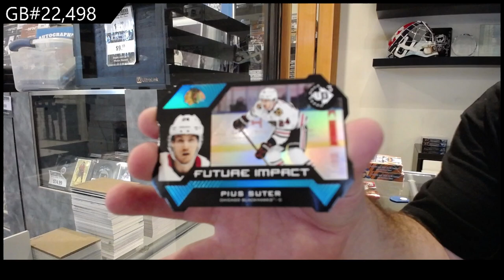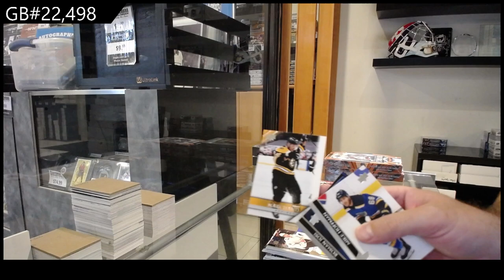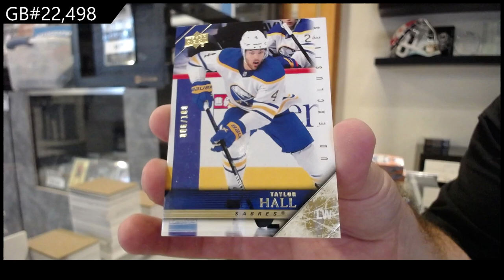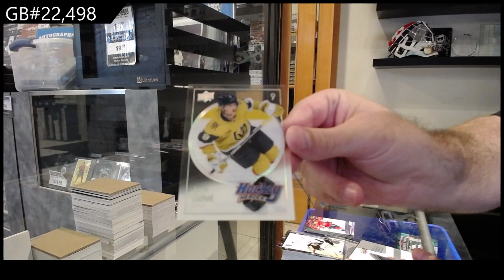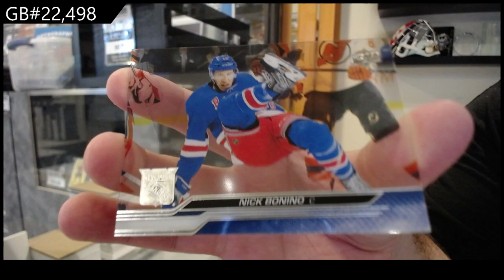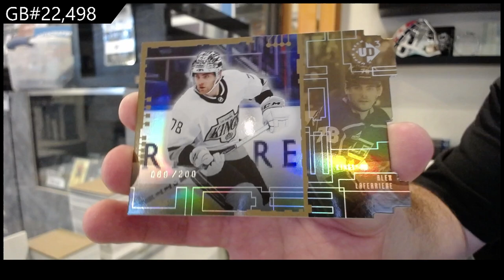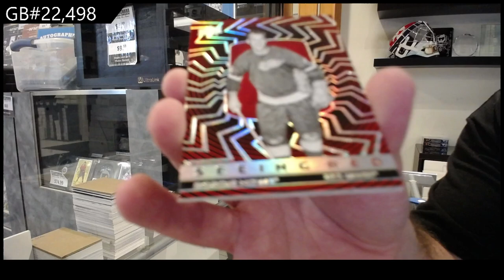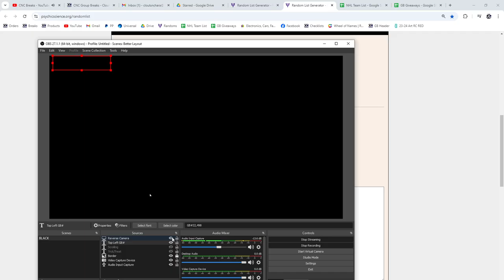20-21 UD Extended & 23-24 UD Extended Hockey 3 Box Break - CNC GB #22,498